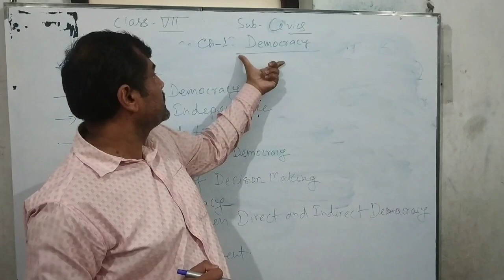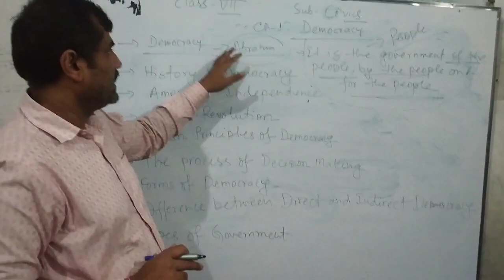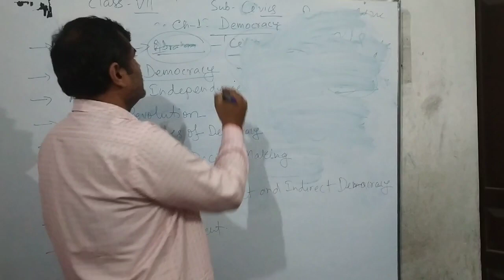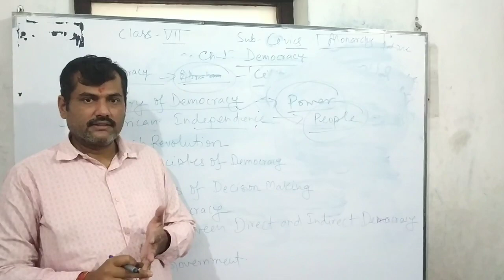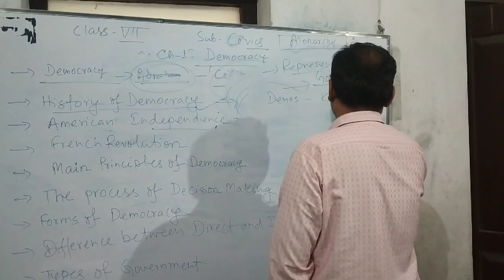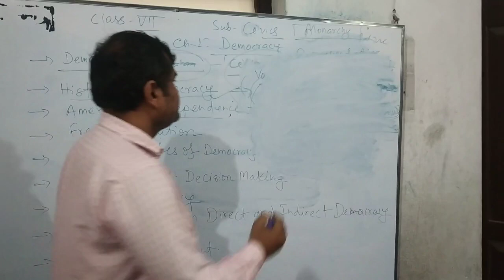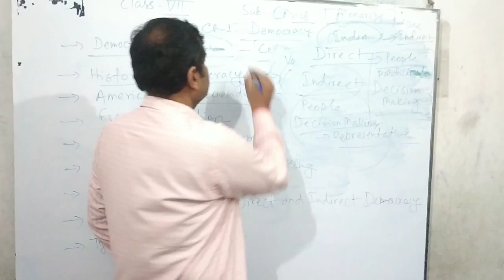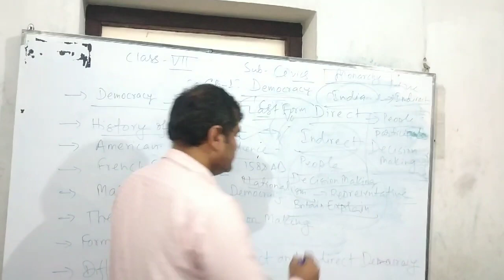Lecture_02052020_Class 7 ( Social Science Civics )